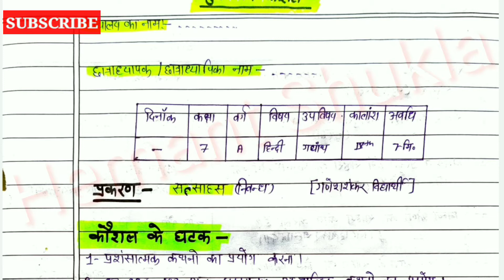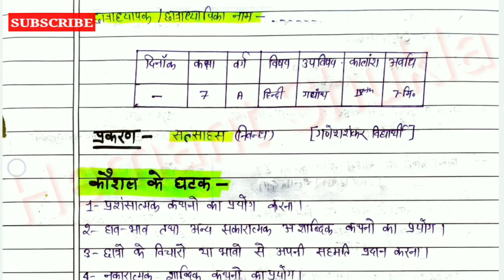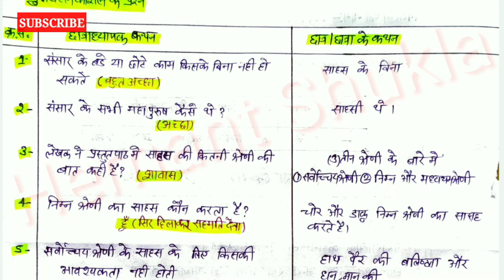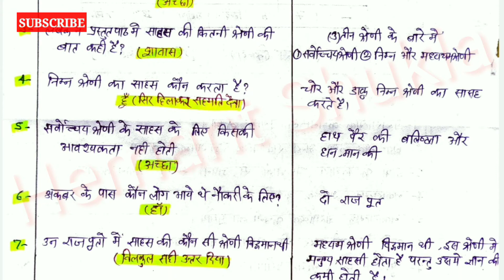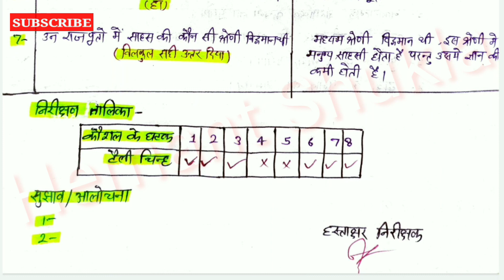पुनर्बलन कौशल विषय हिन्दी,सूक्ष्म पाठ योजना |सत्साहस | Hindi Punarbalan Kaushal path yojna for b.ed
दोस्तों स्वागत है, हमारे और आपके Youtube चैनल Hemant Shukla में

is video mein main aapko hindi vishay ke path सत्साहस, jo Ganesh sankar vidyarthi ke dwara likha gaya nibandh hai, ke liye punarbalan Kaushal ka path yojna banaye hu jo b.ed d.el.ed ke students ke liye hogi